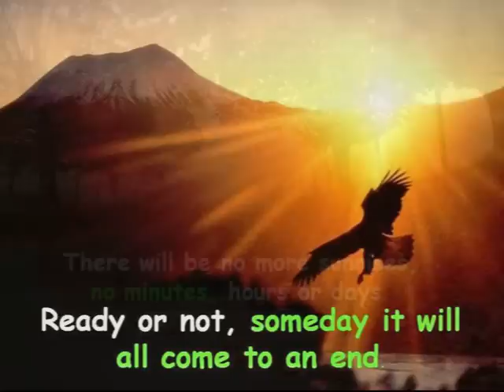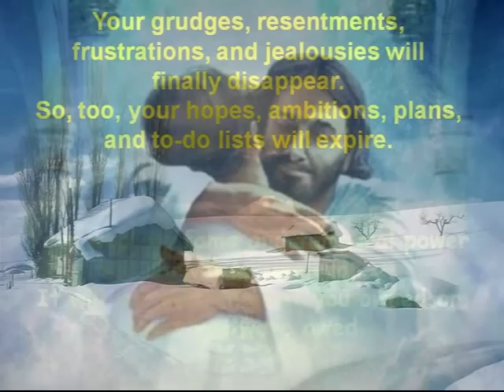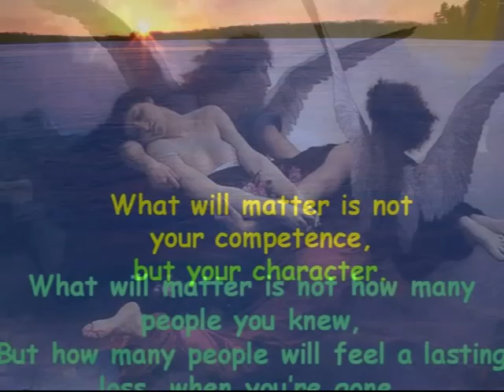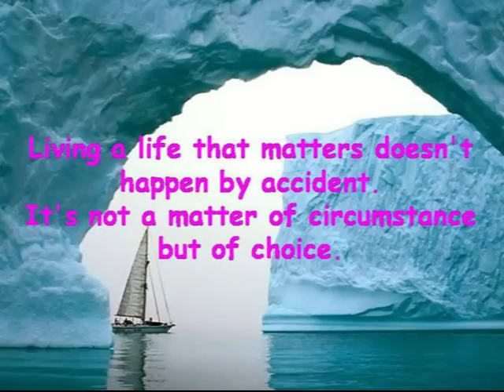One day at the time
Merle Haggard